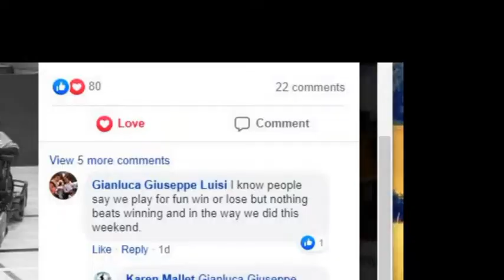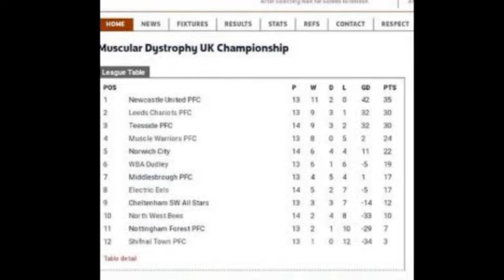PLAYED 5 WON 5!!!!! - AN UNREAL WEEKEND 😱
Hey guys, good morning , good evening or goodnight wherever you watching from. This would have been a vlog from the weekend in Nottingham playing powerchair football but I forgot the GoPro lol. Anyway this video is more of a reaction video to another weekend playing in the WFA National Championships. I have been playing for like 13 years and I haven’t had a weekend this in a while. We played five and won all five games. Amazing especially because of the way the young players who joined in the summer played. Of course don’t forget us old fellas who proved we still got it!